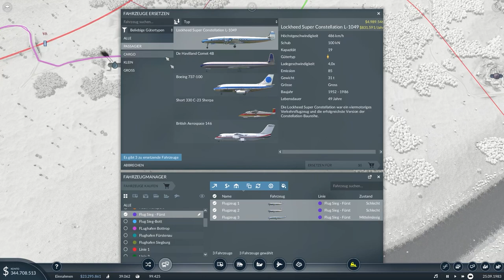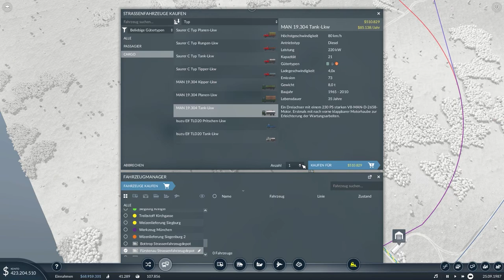Alles veraltet // #023 // Transport Fever 2